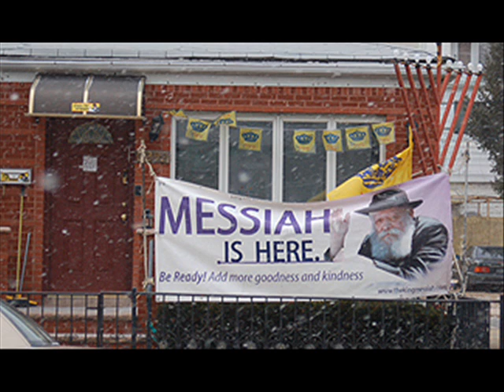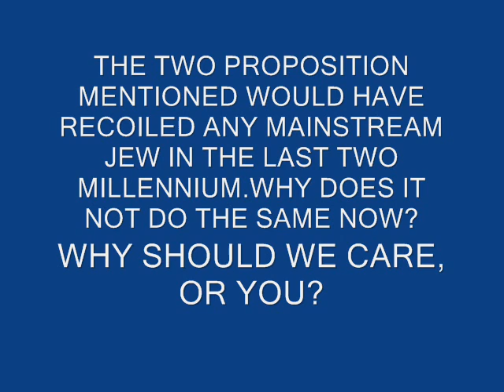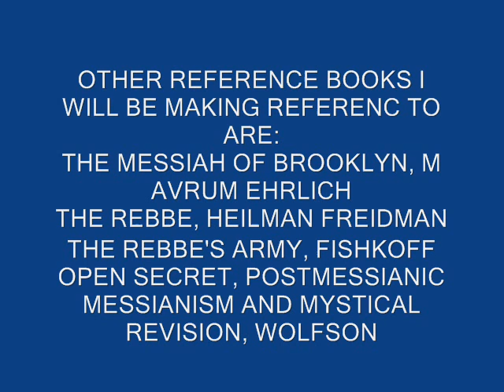THE REBBE, THE MESSIAH AND THE ORTHODOX INDIFFEREN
First video of a series. Has Chabad Lubavitch gone the way of early Christianity? Has Chabad, by its teaching, in fact justified the Christian position, while being its rival? Why should you care? His